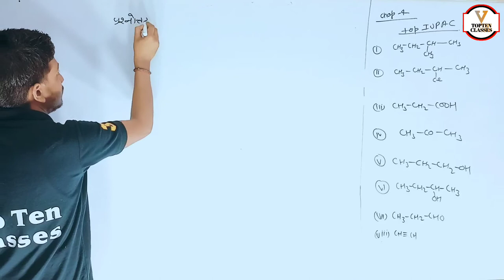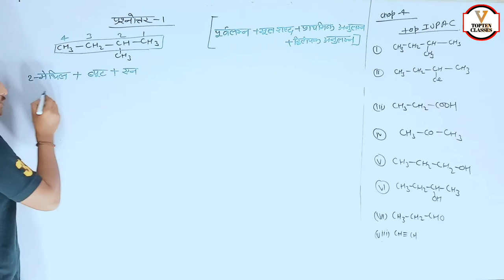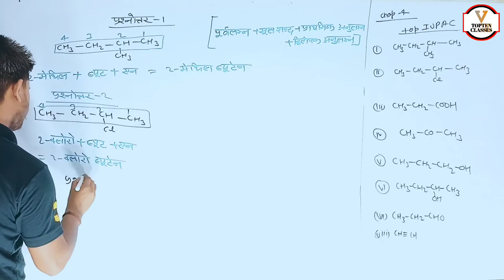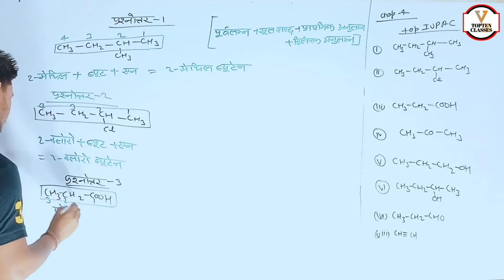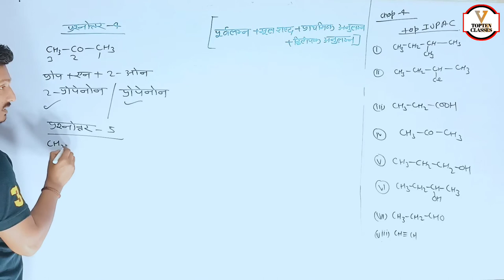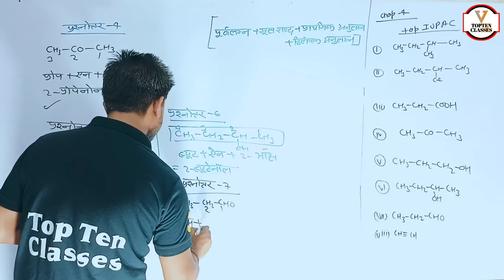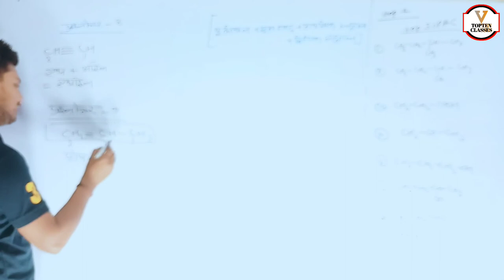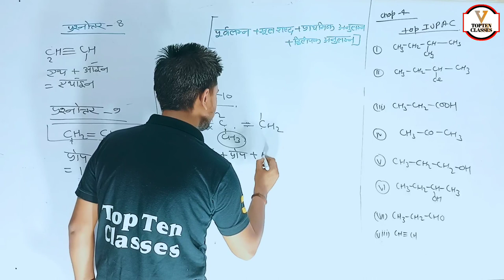4 अप्रैल को पूछे जाने वाले सबसे महत्वपूर्ण पेपर हल सहित सभी लोग जल्दी जल्दी देखो वरना रोएंगे...